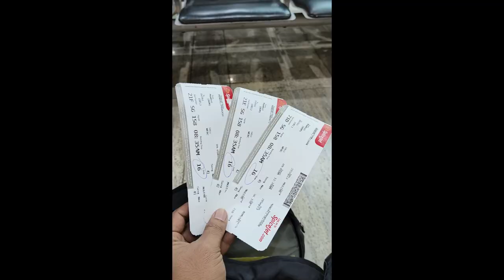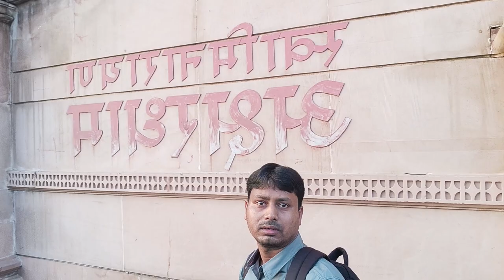Day-1 || Delhi-Agra Series || Ep-2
TAP Trip is the journey of Trishan, Abanti & Prakash towards infinity.
We have started our journey from Mumbai airport to Delhi Indira Gandhi International airport. We stayed for 2 night at hotel Hari Piorko. Then we have visited to Akshardham Temple. This is Day-1 of our 4D/3N Delhi-Agra series Ep#2.

293,875 views May 10, 2020
Have you seen the early morning sunrise scene?
Watching the early morning sunrise gives immense power and energy. This is Nature's real beauty scene is the most beautiful view on earth.
The perfect birds flying sunrise on a beach. Sunrises are beautiful and to add flavors to them migratory birds make them divine.
 In this video, we will show you the beautiful sunrise along with birds, sky, and, water.

The Beautiful Nature
Videos
About

0:41
Beautiful Girl Enjoying Beach Sunset 🌇
by The Beautiful Nature
License

2,672,473 views Aug 10, 2019

(Her voice starts from 1:38) ShreyaGhoshal sings this soulful song – Adharam Madhuram in the praise of the almighty. A Krishna bhajan, listening to this rendition will brighten you up. KrishnaBhajan AdharamMadhuram Lyrics of the track अधरं मधुरं वदनं मधुरं नयनं मधुरं हसितं मधुरं . हृदयं मधुरं गमनं मधुरं मधुराधिपतेरखिलं मधुरं .. वचनं मधुरं चरितं मधुरं वसनं मधुरं वलितं मधुरं . चलितं मधुरं भ्रमितं मधुरं मधुराधिपतेरखिलं मधुरं .. वेणुर्मधुरो रेणुर्मधुरः पाणिर्मधुरः पादौ मधुरौ . नृत्यं मधुरं सख्यं मधुरं मधुराधिपतेरखिलं मधुरं .. गीतं मधुरं पीतं मधुरं भुक्तं मधुरं सुप्तं मधुरं . रूपं मधुरं तिलकं मधुरं मधुराधिपतेरखिलं मधुरं .. करणं मधुरं तरणं मधुरं हरणं मधुरं स्मरणं मधुरं . वमितं मधुरं शमितं मधुरं मधुराधिपतेरखिलं मधुरं .. गुंजा मधुरा माला मधुरा यमुना मधुरा वीची मधुरा . सलिलं मधुरं कमलं मधुरं मधुराधिपतेरखिलं मधुरं .. गोपी मधुरा लीला मधुरा युक्तं मधुरं मुक्तं मधुरं . दृष्टं मधुरं शिष्टं मधुरं मधुराधिपतेरखिलं मधुरं .. गोपा मधुरा गावो मधुरा यष्टिर्मधुरा सृष्टिर्मधुरा . दलितं मधुरं फलितं मधुरं मधुराधिपतेरखिलं मधुरं .. . ℗ Shreya Ghoshal FC About Shreya Ghoshal FC: We are the official FC of The Queen of Melody 'Shreya Ghoshal' We upload some amazing videos of her. For any enquiry, e-mail us at Hit the LIKE if you've liked the video, COMMENT whatever you want to and SHARE this video with all music lovers :) If you want more videos like this then DO SUBSCRIBE to our channel and don't forget to click on the BELL ICON 🔔 so you'll be notified whenever we upload something on YouTube. Using this video without permission will be not allowed.

Shreya Ghoshal FC

Videos

About

Show less

License